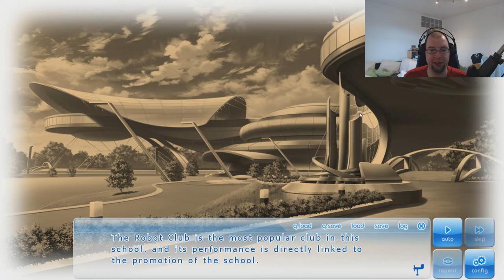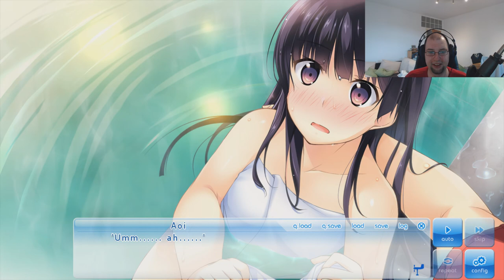If My Heart Had Wings - Bath Boy - Ep. 17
I hope I have finally found a decent Visual Novel. As it seems we are shooting for a 90 Episode Let's play. So be along for the ride!

If My Heart Had Wings is an animated visual novel that tells the tale of a refreshing yet bittersweet youth story. With elements of both romance and comedy, play as Aoi Minase as he meets female companions, working with them to revive the Soaring Club in order to realise their dream.